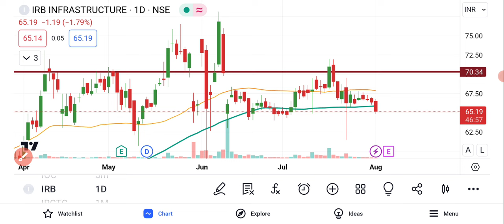IRB Infra Share Latest News | IRB Infra Share Price